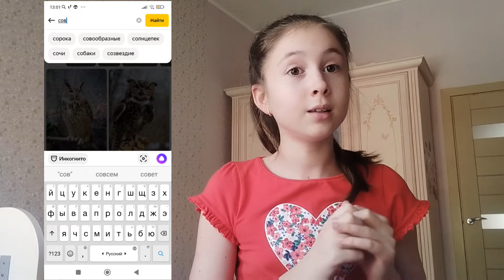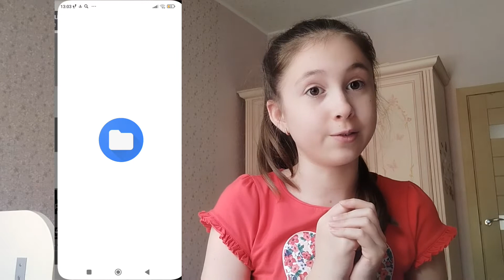Вопрос-ответ. Как называется приложение? Как добавлять картинки в ibis paint x?